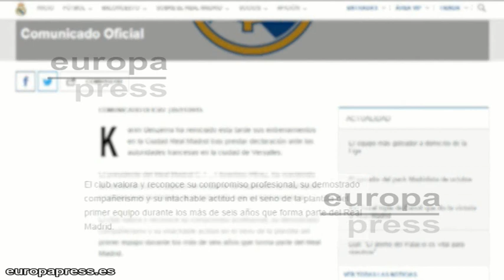El Real Madrid apoya a Benzema a su llegada de París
El delantero del Real Madrid Karim Benzema habló con Florentino Pérez y se entrenó en solitario este jueves al llegar de París, donde permaneció más de 24 horas declarando tras ser acusado de dos cargos por su intervención en el chantaje a su compañero de selección Mathieu Valbuena.